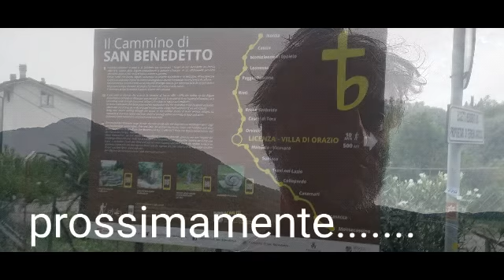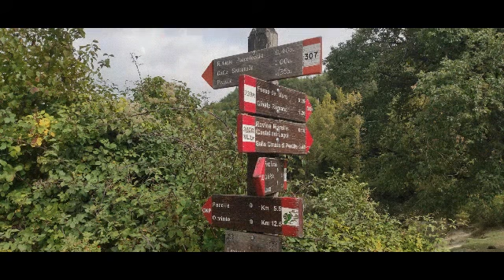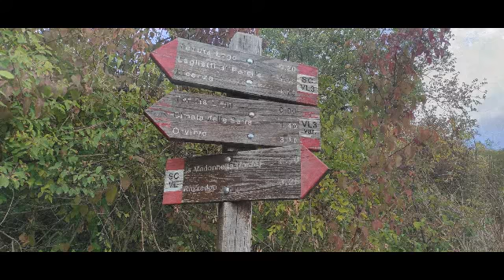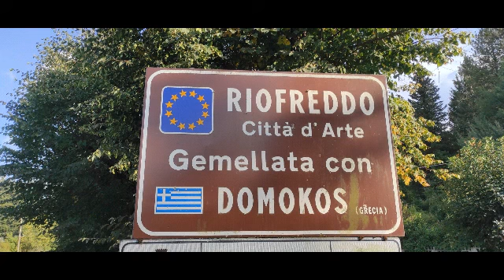via dei lupi 3a tappa licenza riofreddo 27.09.2021